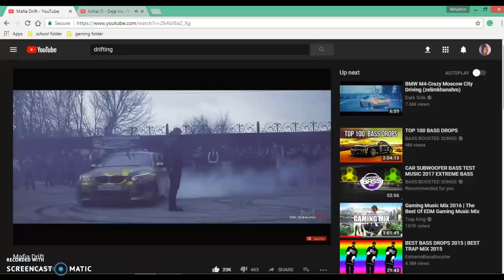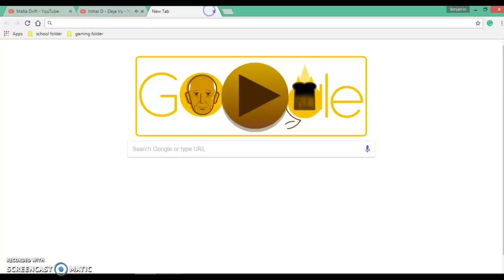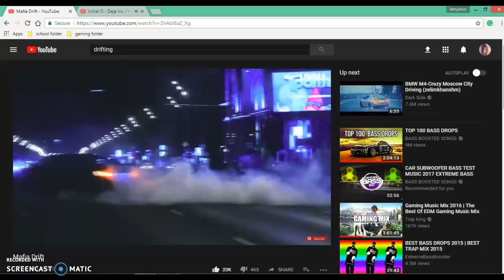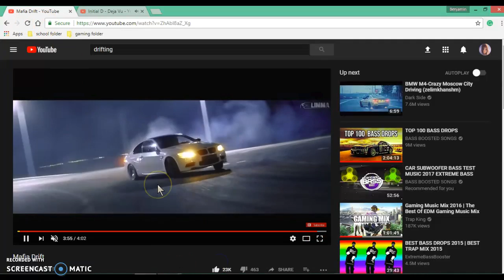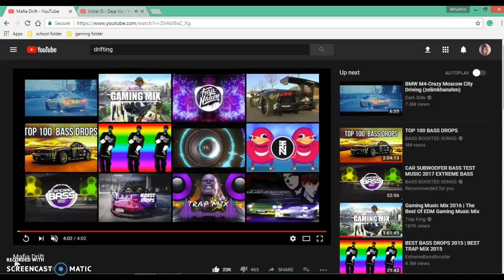Deja Vu Mafia Drift {credits to owner in description)